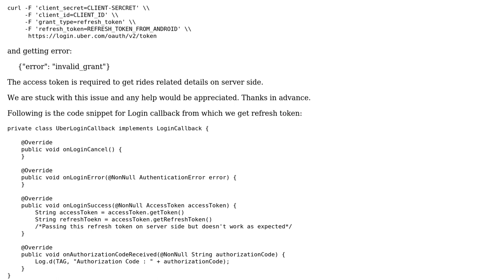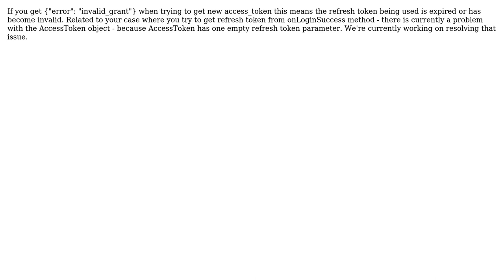Unable to regenerate Uber Access Token using Uber Refresh Token on Server side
With thanks & praise to God, and with thanks to the many people who have made this project possible! | Content (except music & images) licensed under CC BY-SA | Music | Images & others | With thanks to user Sasa Jovanovic user mithil1501 and the Stack Exchange Network Trademarks are property of their respective owners. You are responsible for your own actions.